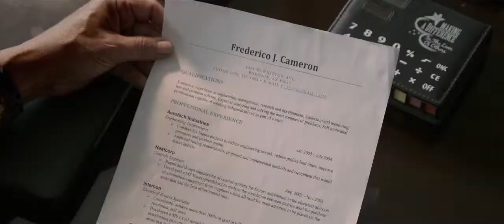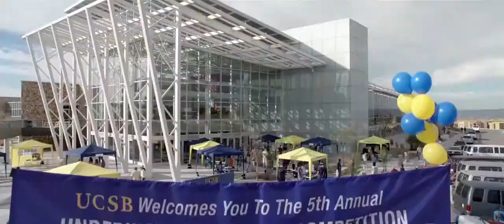Spare Parts Official Theatrical Trailer (2015) - Alexa PenaVega, Marisa Tomei HD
A group of high school students compete in an underwater robotics competition